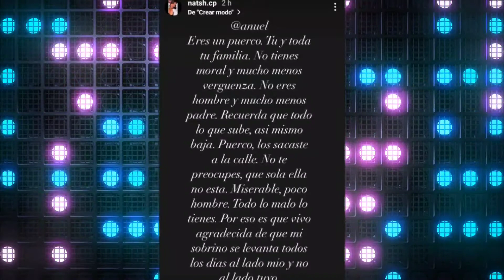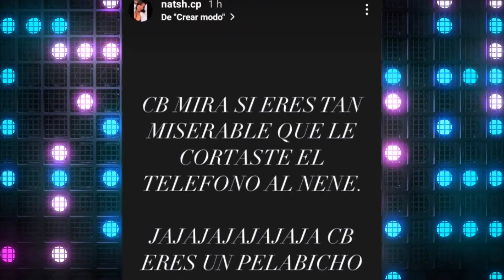Anuel paga la Pension? Besó a Ex intentando con Karol G? Hermana de Astrid habla | Pancho's Place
Alegaramente El hijo de Anuel AA ésta sin Hogar Al igual que la ex pareja o mamá del hijo de Anuel también.

La hermana SE desahogo atraves de SUS story de Instagram aquí.

Video de UN beso November 2021.

Aprenda a hacer Paneles Solares Caseros.

Pon a Prueba tu arquetipo espiritual de tu conciente!

Chequea tu Horoscopo!